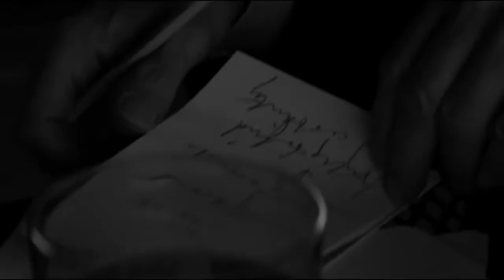Ludovico Einaudi - Nuvola Bianche (Lucia Martínez films)